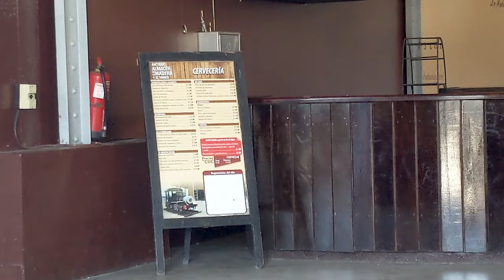Havana Cuba - San Cristobal De La Habana | Oakland Travel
Royal Caribbean Cruising group on Facebook:
We're nearing the end of our full-day bucket list excursion from Royal Caribbean's Majesty of the Seas. In this video, we start off in a Havana cemetery and end up in brewery by the cruise port. This was in May 2019, about two weeks before the US government banned American citizens from traveling to Cuba on cruise ships.